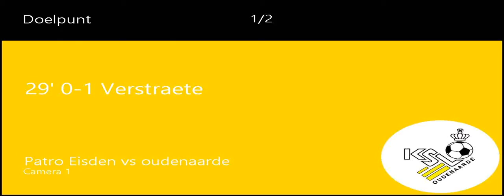Seizoen 2017-2018: Patro Maasmechelen - KSVO 1-1